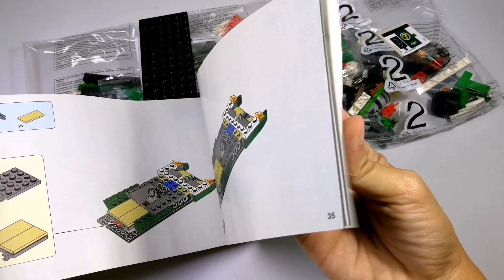Lego​ Batman​ Movie​ 70903 Riddler​ Racer เลโก้แบทแมน​ Vs​ ​มนุษย์​ปริศนาและแก๊งซิ่ง​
Lego​ Batman​ Movie​ 70903 Riddler​ Racer ​
เลโก้แบทแมน​ มูฟวี่​ ปี​ 2017​ แบทแมท ปะทะ​ มนุษย์​ปริศนา​ และ​ แก๊งซิ่ง

 เลโก้เซ็ตนี้จำหน่ายปี 2017​ ในซีรี่ย์​ แบทแมนมูฟวี่

ในกล่องประกอบด้วย
🚩Mimi​figure 5​ ตัว
      1.​ BATMAN​ (มนุษย์​ค้างคาว)​
      2.​ THE​ RIDDLER​ (มนุษย์​ปริศนา)​
      3.​ MACPIE
      4.​ CALENDAR​ MAN​
      5.​ KITE​ MAN
🚩 Riddler​ Racer รถของมนุษย​ปริศนา​ 1​ คัน

 ฟิกเกอร์เยอะ​ สวยน่ารักน่าสะสม​ ตัวรถสีเขียวมีโลโก้​ ? ของมนุษย​ปริศนา​

Lego Batman Movie 2017: Batman vs​ The​ Riddler​ and Racing Gang

This Lego set was released in 2017 in the Batman Movie series.

 In the box contains
 🚩 5 Mimifigures
       1. BATMAN (Bat Man)
       2. THE RIDDLER (Mysterious Man)
       3. MACPIE
       4. Calendar Man
       5. KITE MAN
 🚩 Riddler Racer car

  Lots of figures  Beautiful, cute, collectible  The green car has a logo ?  Of​ The​ Riddler